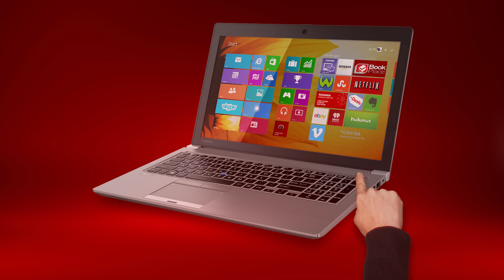Toshiba How-To: Performing a power cycle on a Toshiba laptop with a non-removable battery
This video shows how to power cycle or reset your Toshiba laptop that won't start or becomes non-responsive. This covers some Toshiba laptops that have non-removable batteries but not all. If your Toshiba laptop has a removable battery see our other video "Toshiba How-To: Performing a power cycle on a Toshiba laptop with a removable battery"